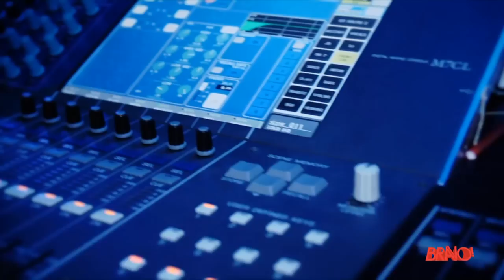"Hart vol Drome" | Juanita du Plessis & Theuns Jordaan